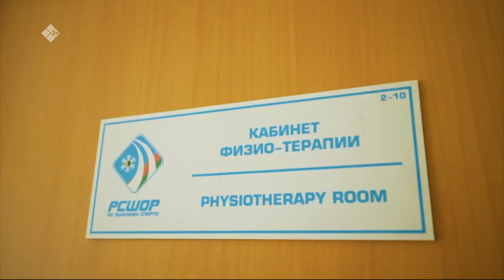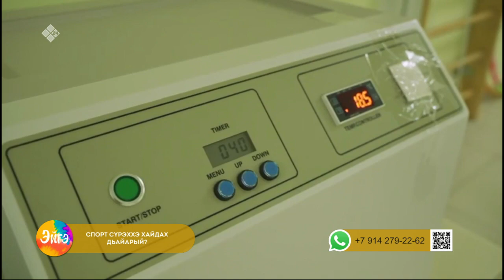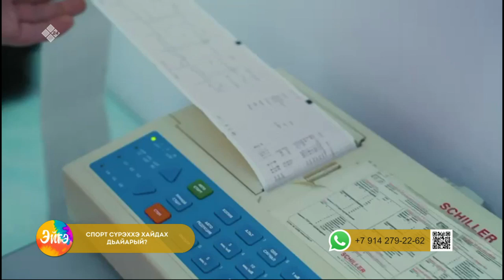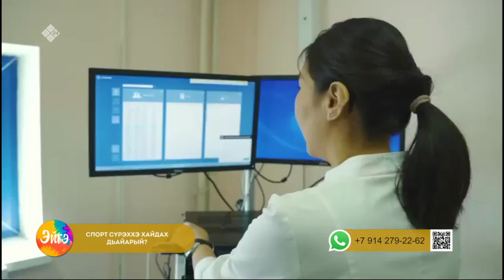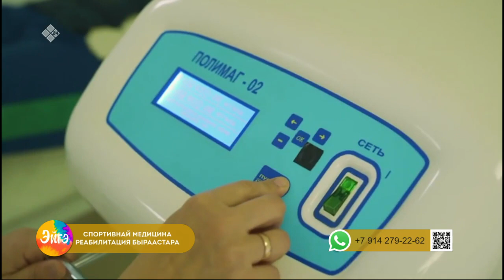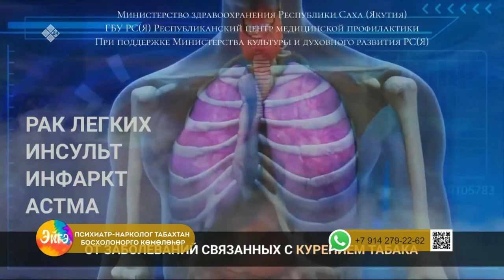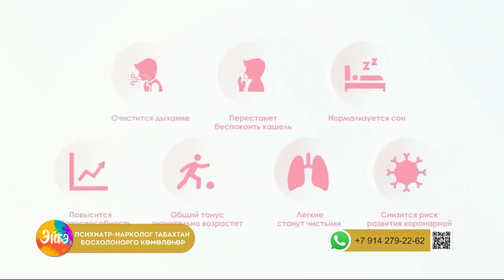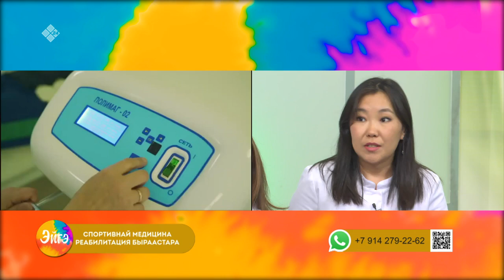«Эйгэ» биэриигэ: спорт сүрэххэ хайдах дьайарый? (25.05.2022)